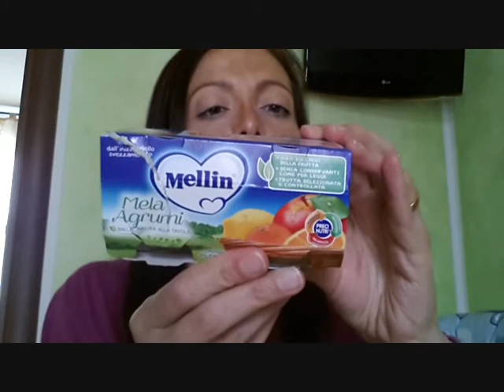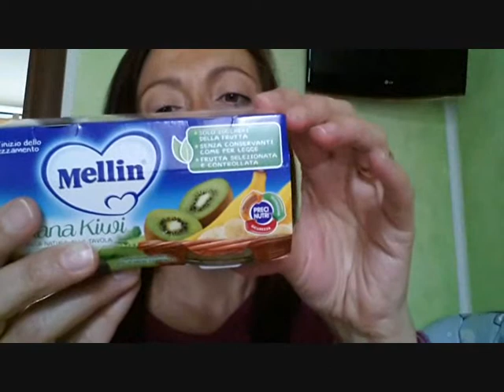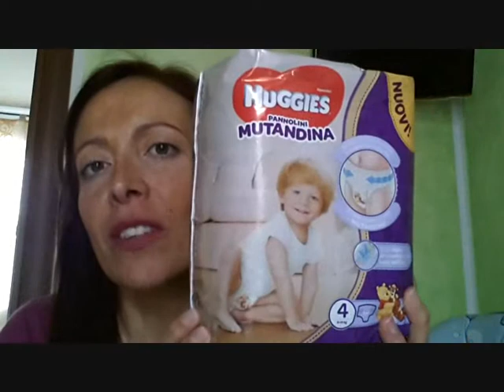BABY PRONTA PER LA SPIAGGIA! PRENATAL